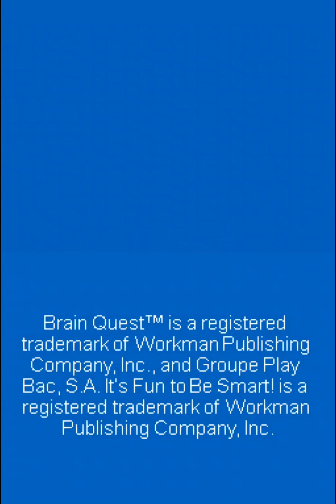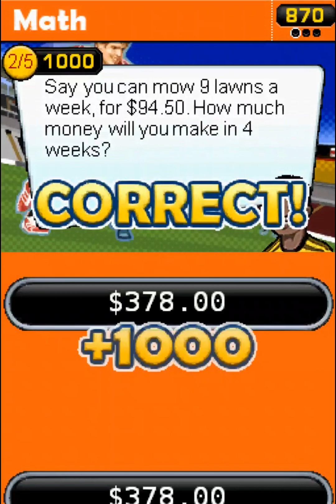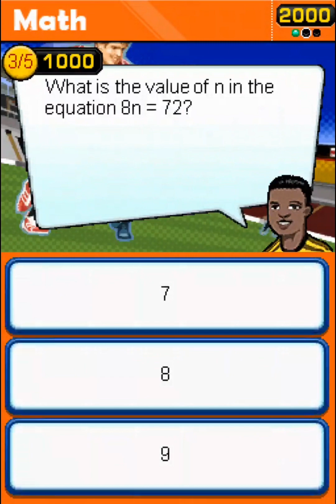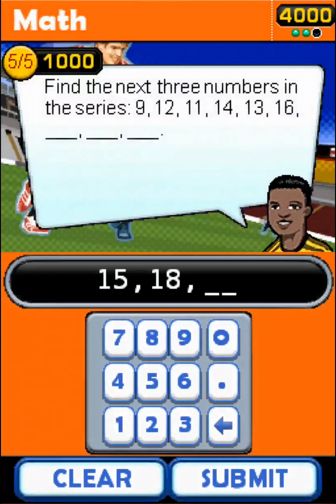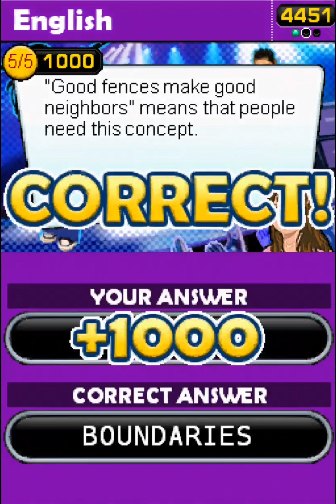Brain Quest : Grades 5 & 6